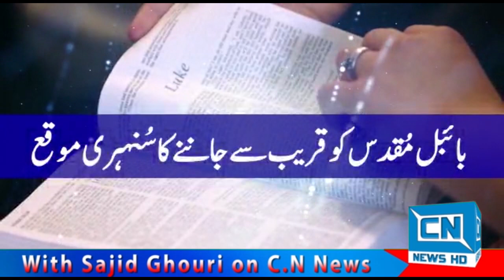April 10 2023, Christian Tourism Services will be taking pilgrimages to the holy sites of Jordan,